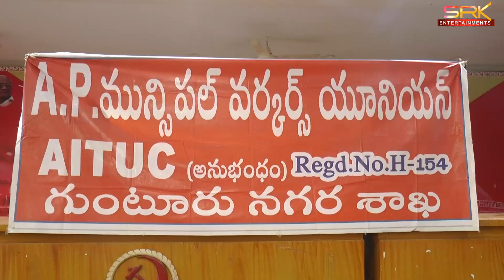పారిశుద్ధ్య కార్మికుల్ని విధుల్లోకి తీసుకోవాలి - డిమాండ్ చేసిన A.I.T.U.C || 07-07-2022 || SRK NEWS